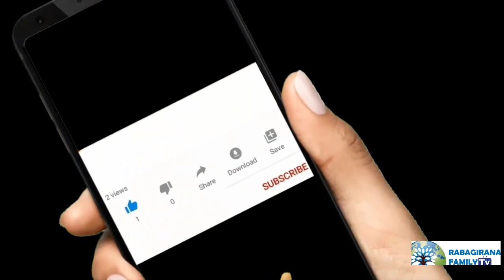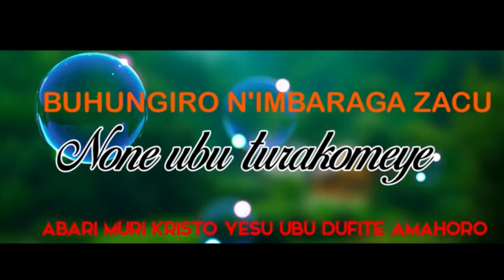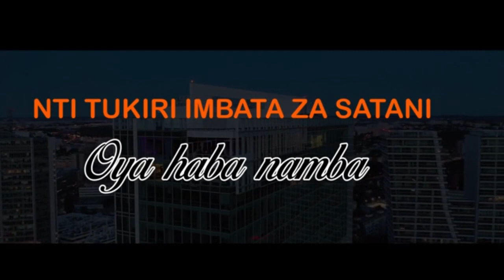Abuyobe bwose buterwa no kutamenya Imana y'Ukuri.// Ese Imana y'Ukuri ni iyihe? Menya ubwo bwiru